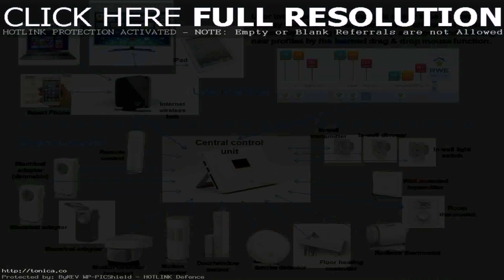Kerala Home Design With Plan And Elevation - Gif Maker DaddyGif.com (see description)